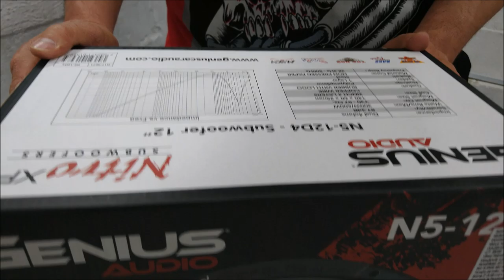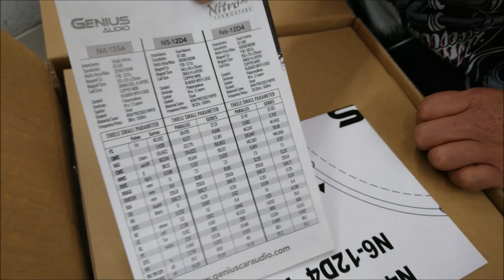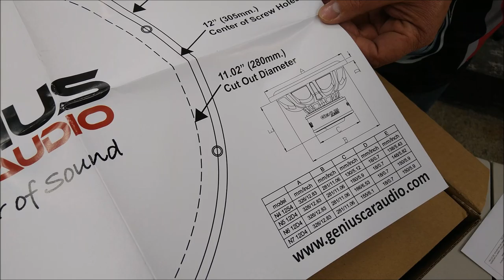Subwoofer Genius Audio N5 12D4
El subwoofer modelo N5-12D4 de la marca Genius Audio maneja una potencia de 300 Watts RMS y hasta 600 Watts Máximos.
Es de 12 pulgadas con doble bobina de 4 Ohms.